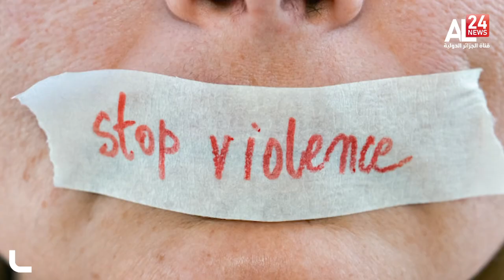Violence à l'égard des femmes: un fléau mondial, ce soir à 22.00 sur AL24News